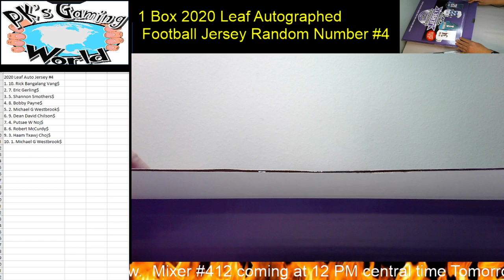2020 Leaf Autographed Jersey Football #4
2020 Leaf Autographed Jersey Football #4